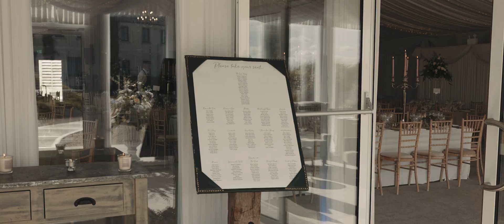Trump International Doonbeg - Jenny & Ronan Highlights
A short highlights film from Jenny and Ronan's wedding day at the beautiful Trump International Doonbeg